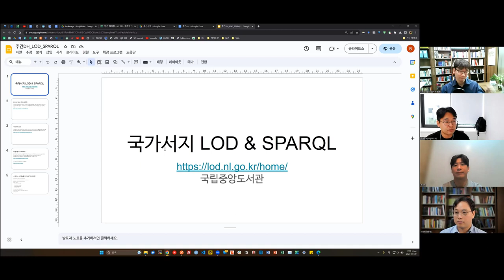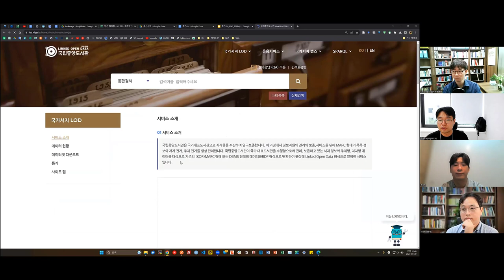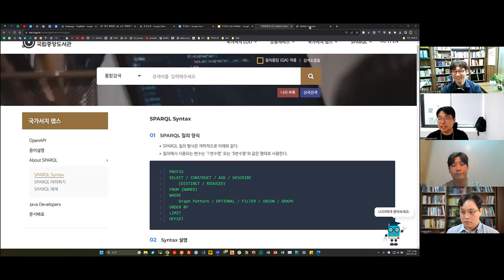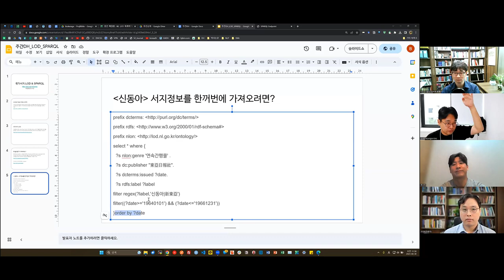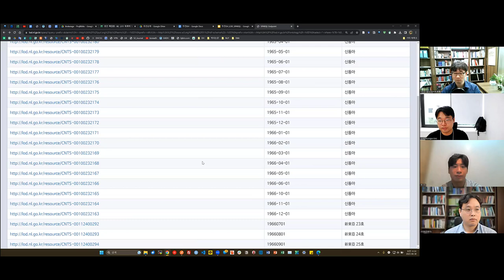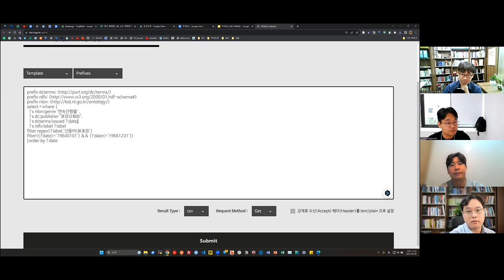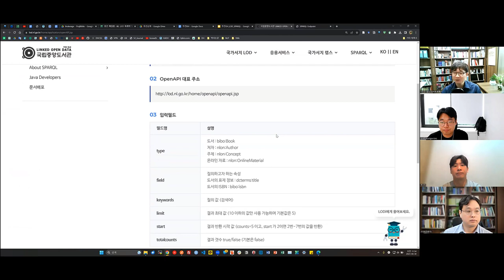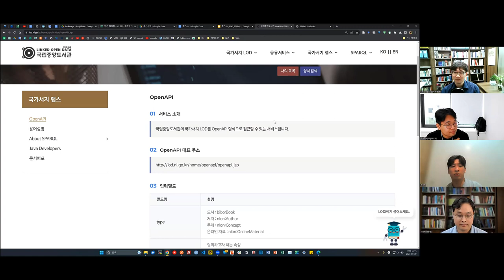[주간DH] [기술] 국가서지 LOD 1편 / SPARQL 1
"국가서지 LOD 1편 / SPARQL 1" PPT 링크

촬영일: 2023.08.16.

인트로 제작: 전대리(였는데 지금은 이제 팀장이 된 B급 영상 마스터)
아웃트로 제작: 전가람(편집), 구현회(그림), 김마루(목소리)